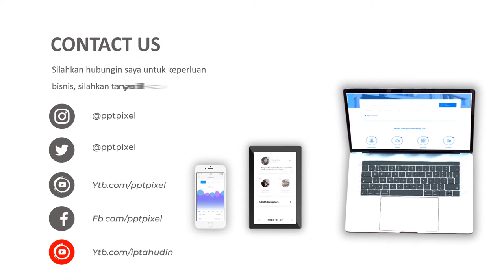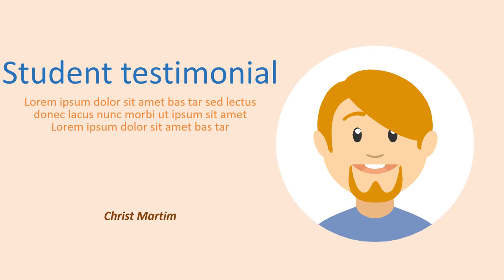Jasa Video Animasi Iklan Pendidikan, bimbingan, latihan, les, pelajaran, Promosi Tempat Private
KUMPULAN CONTOH VIDEO KAMI
2. CONTOH VIDEO FASHION SHOW
5. CONTOH VIDEO PERSONAL BRANDING
7. CONTOH VIDEO COMPANY PROFILE
8. CONTOH VIDEO PROMOSI MASAKAN
9. CONTOH VIDEO IKLAN KENDARAAN
10. CONTOH VIDEO UCAPAN, UNDANGAN